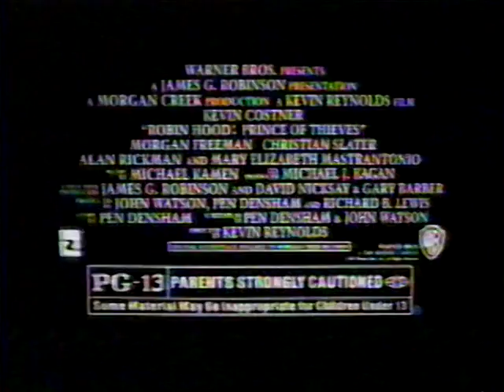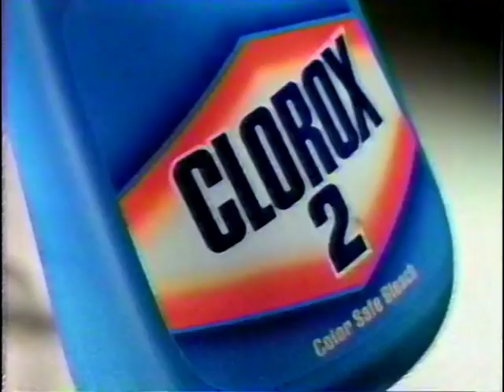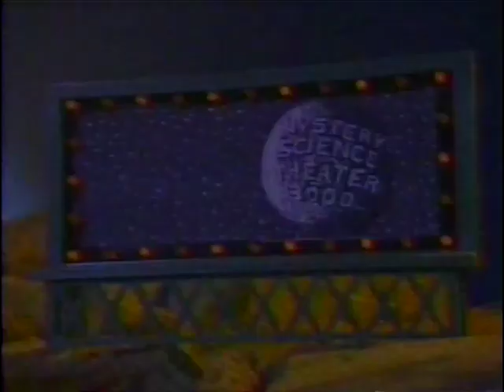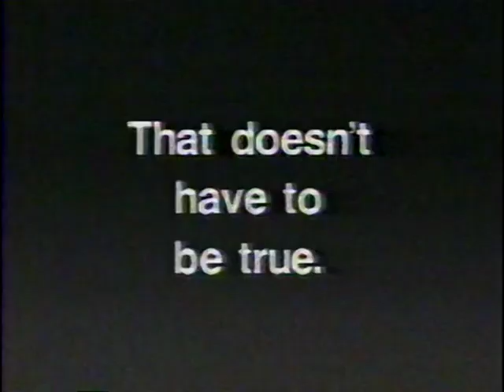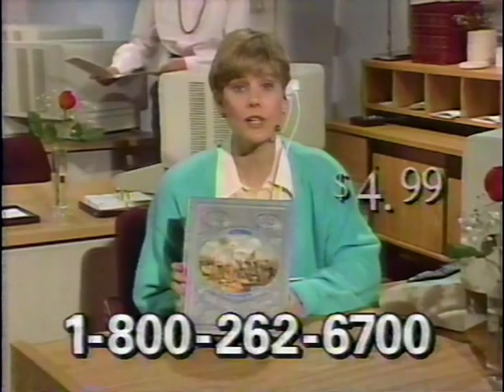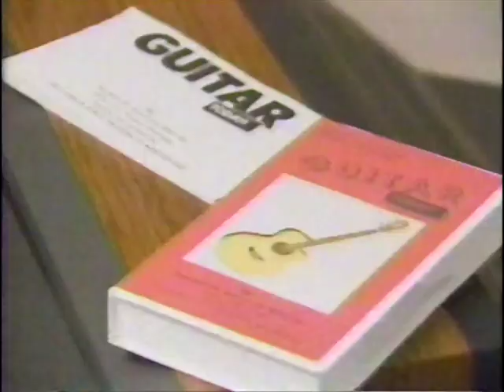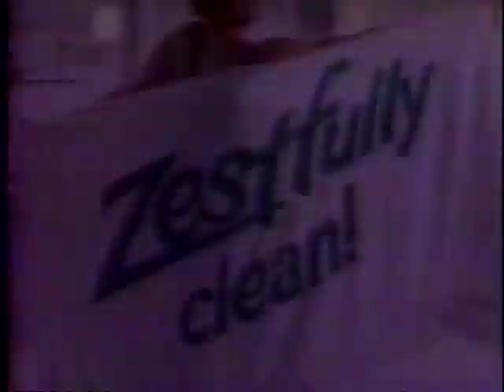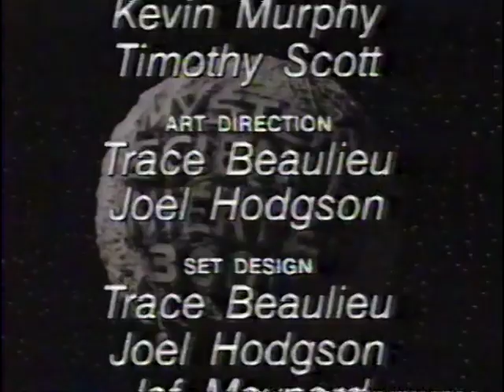MST3K-Broadcast Editions: 301-Cave Dwellers 06/01/1991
The world premiere! AND! The very first day of Comedy Central!
This was the day CTV: The Comedy Network changed over to Comedy Central due to a trademark dispute with the Canadian gov't.

Aired June 1, 1991 at 10:00 am.

Be on the look-out for commercials they'd later reference in the show. Want to see them? Sure, we all do! Read the book! Etc.

FYI, I'm always on the look-out for taped episodes with their commercials intact. Preferably March 1991 and earlier or February 93-October 93. I'll even pay for the things. Interested? Drop me a line!